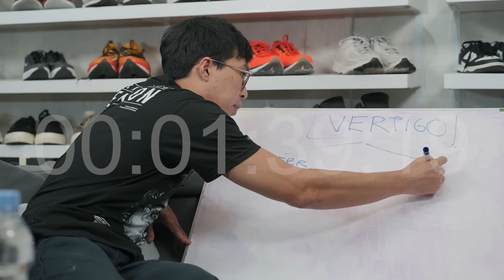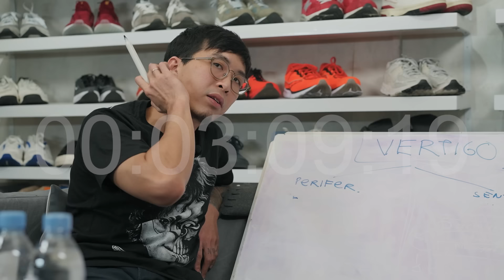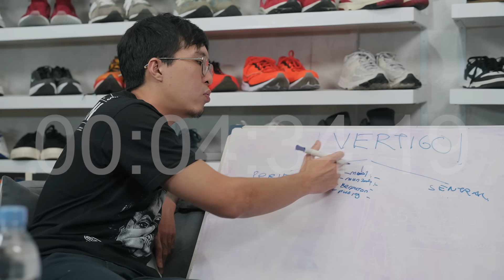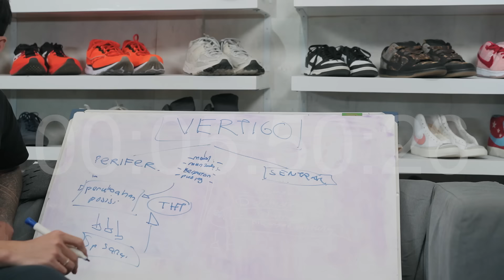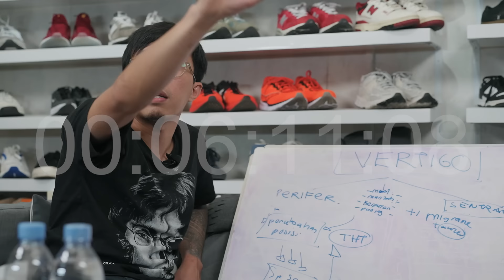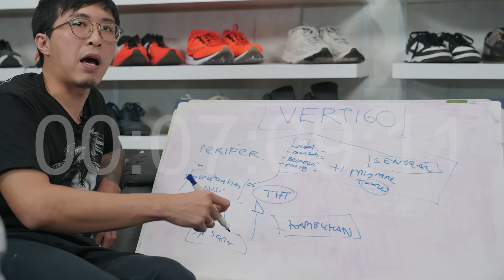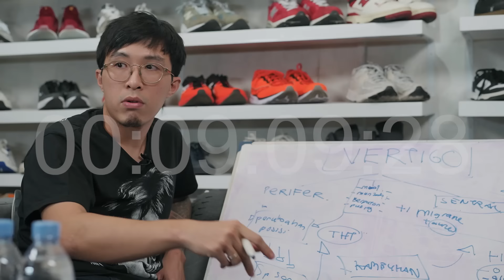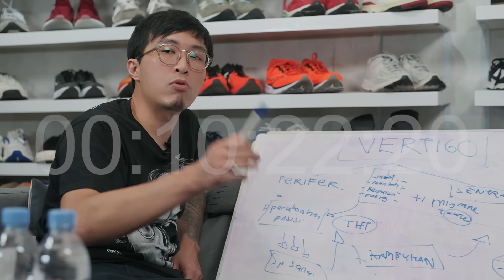Suaratirta : INI YANG DIALAMI SAAT VERTIGO